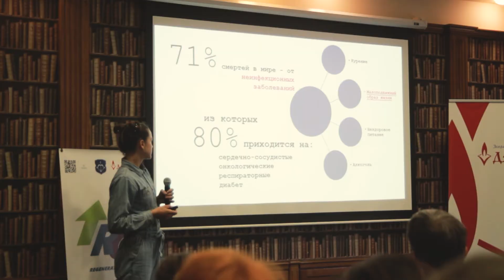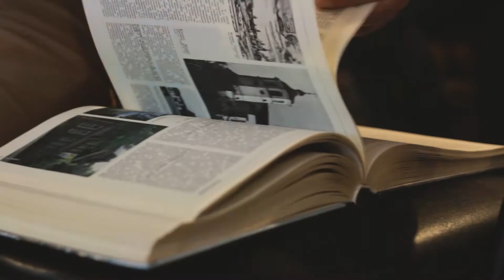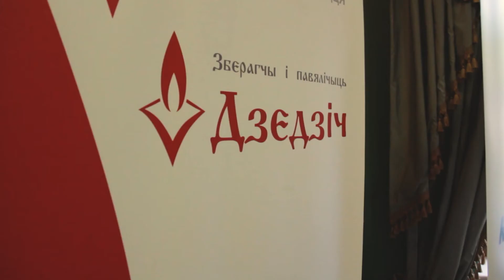Конкурс городских идей Regeneration I Победители I Дневник конкурса I Выпуск 3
Летом в Бресте стартовал конкурс городских идей Regeneration. Участниками проекта стали 30 брестчан, которые хотят сделать Брест красивее, интереснее и современнее. В сентябре прошёл финал конкурса, на котором были определены 9 победителей.

В этом видео мы познакомим вас с победителями конкурса и они расскажут о своих мини-проектах и о видении города будущего.